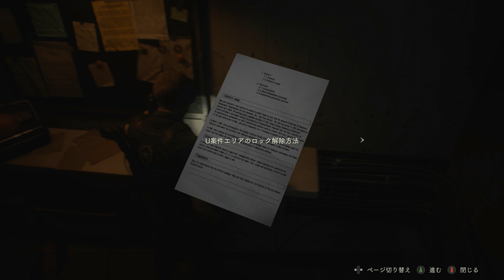#10 RESIDENT EVIL 2 BIOHAZARD RE2 実況 エイダ救出の為、下水道を進む